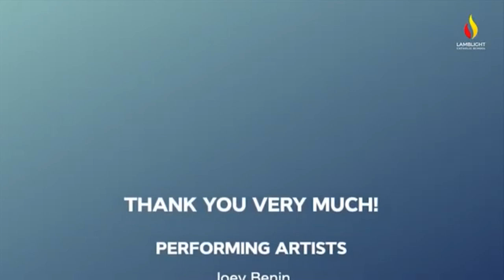WE LOVE AS ONE - AN ONLINE VALENTINE CONCERT FEATURING NATALIA, 14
WE LOVE AS ONE - AN ONLINE VALENTINE CONCERT FEATURING NATALIA SANTAMARIA ESCANO, 14
REMEMBER ME/ RECUERDAME (COCO)